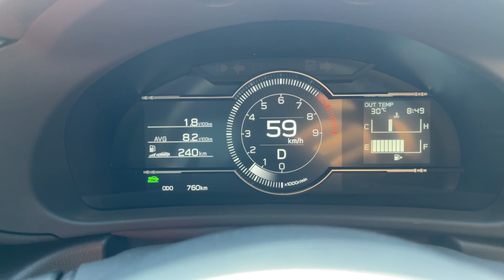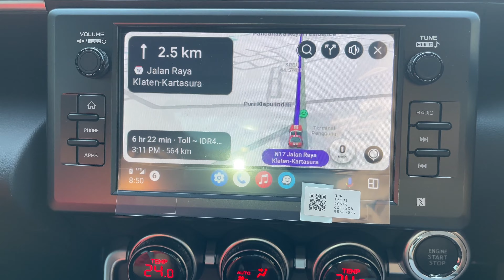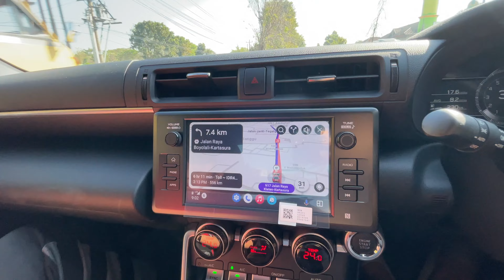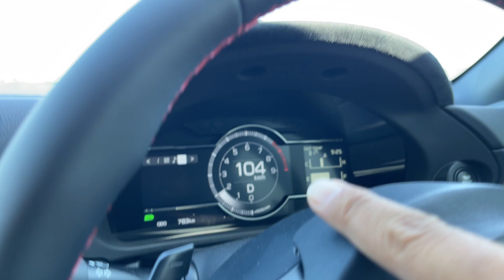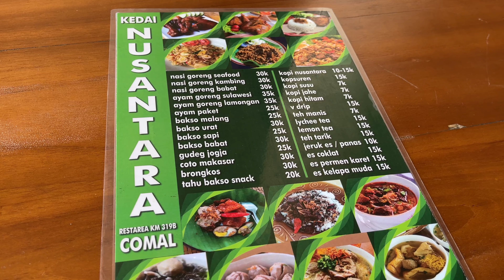SUBARU BRZ ROADTRIP KLATEN - JAKARTA | PART 1 | YUKKK KITA PULANG!!!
Haiii semuanya selamat datang di channel Om Jujur... Video kali ini Om Jujur Om me-review salah satu mobil yang lagi HAPPENING kenapa coba kira-kira karna dia adalah salah satu MOBIL SPORT dengan harga murah tapi kualitas jempol 5 sapa lagi kalo bukan SUBARU BRZ yukkk kita langsung ajak ROAD TRIP guysss Penasaran kan?. Tonton sampai habis yaaa... kudu wajibbbb